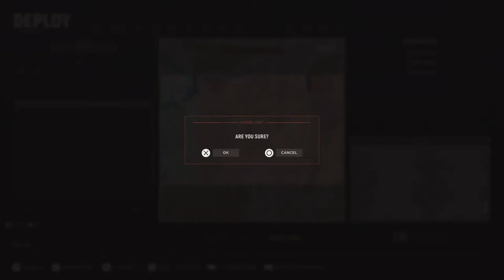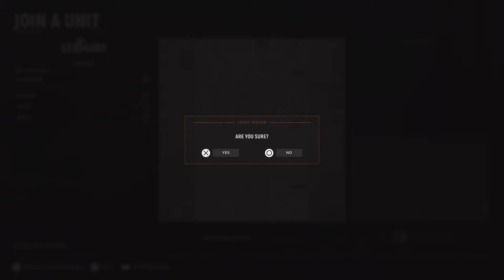Saving private sykes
HLL